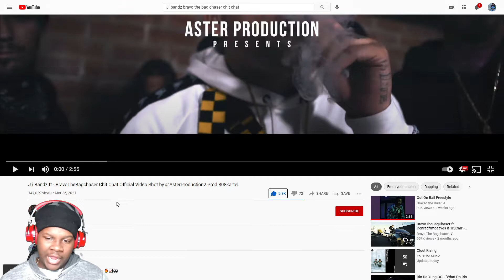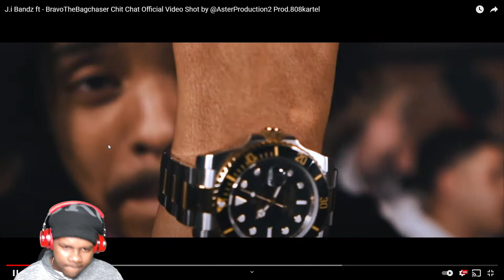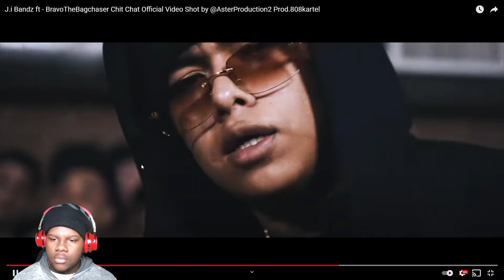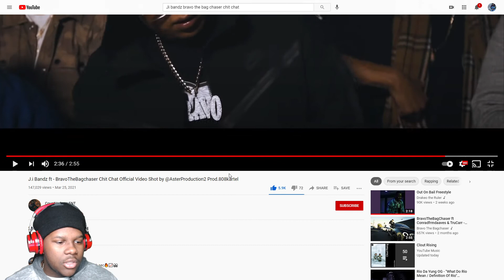J.i Bandz ft - BravoTheBagchaser Chit Chat Official Video | REACTION